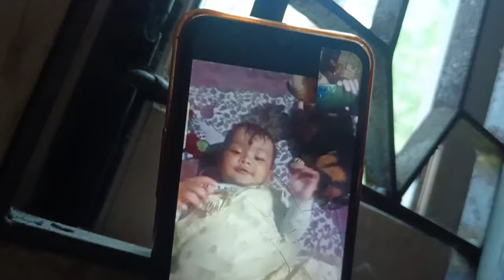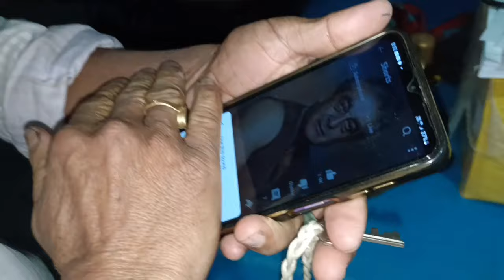বিয়াত যাই অদ্ভুত কাণ্ড শাহুৱাক বৰীয়াকে ঘুমেটিত এ কি কলা